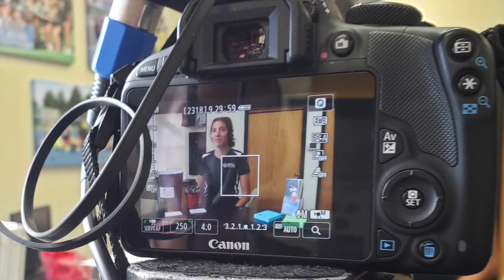Throwback Thursday: The 2020's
Since we don't have camps this summer, enjoy some behind the scenes photos!